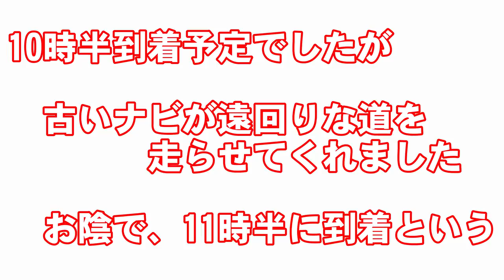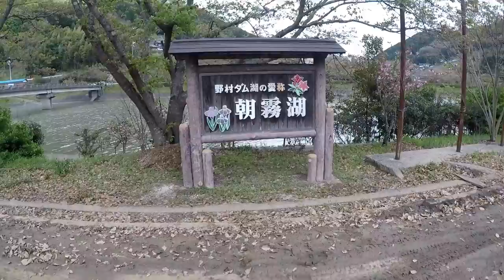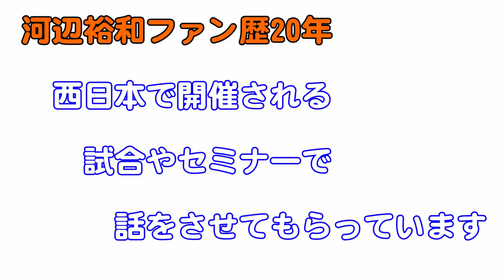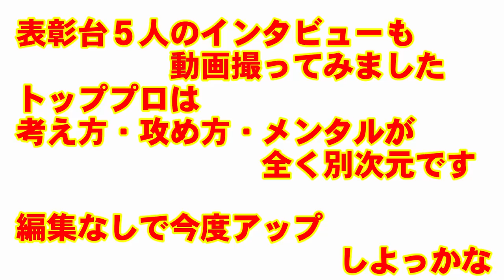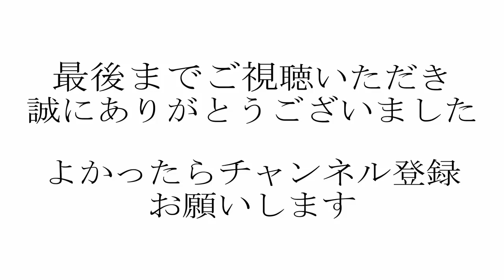バスプロ登場！ JB TOP50 【バス釣り】第１戦 野村ダム ヘルニアは柔軟！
2018年4月6日から4月8日に行われた
JBトップ50 第1戦 ゲーリーインターナショナルCUP
最終日を見に行ってきました

場所は、四国　愛媛県　野村ダム（朝霧湖）

私が応援してる選手は、予選落ちしてしまいましたが
最終日は、会場でファンサービス等をされてる居るので
お会いしに行きました。

実は、今回前日まで行けるかどうか微妙だったのですが
行ってよかった～♪

試合3日間、毎日天気・気温が急変する展開で各選手
アジャストしていく釣りをしたようです。

すでに詳細は、順位などはネットに出ています。

しかし現場で直に話を聞くと各選手のいろんな戦い方を聞くことができます。

是非、皆さんもお近くで試合やセミナーなどあれば
トッププロの話を聞いたり、自分の釣りの疑問などを投げかけてみらどうでしょうか？
新たな発見や引き出しが増えて、釣りがうまくなるかも！

今回は、トッププロの　河辺裕和プロ　そして
（ゲーリーインターナショナル株式会社の代表）とお話しさせてもらっていますが・・・釣りの話はありませんｗ
動画以外ではお話しさせてもらいましたが・・・バスアングラーには多い病気ヘルニア！の話で盛り上がっちゃいました。

河辺プロは、ファンになってもう20年以上？
少し失礼な会話もあるやもしれませんがお許しください！

※河辺プロには、お許しをいただいて動画を上げてます。

会場内には、いろんなブースもありますし
各ブースには、担当の方もおられますので
ルアーやリールやロッド・変更レンズなど　触って振って掛けて
試すことができます。

勿論ブースにプロの方もおられますのでサイン・写真なども応じてくれますよ～
皆さんびっくりするくらい優しい方ばかりです。
開発した本人が居るので、釣具屋では聞けないことをどんどん聞いちゃいましょう！

「ハガユイヨTV!FAR EAST/Gary YAMAMOTO International」
ゲーリーファミリーの小森嗣彦とセンドウアキラがお送りするフィッシングロードムービー！２人の行きつく先は天国か地獄か⁉